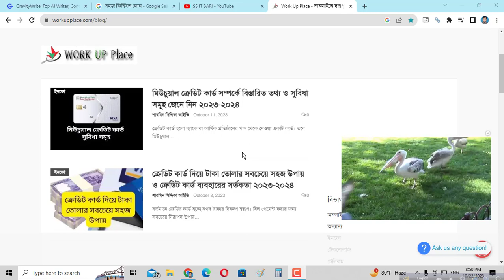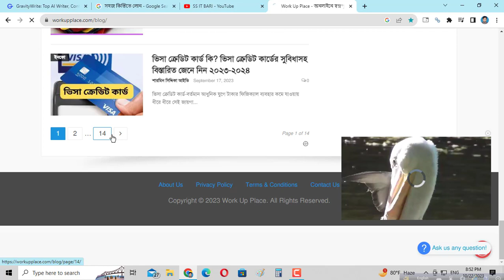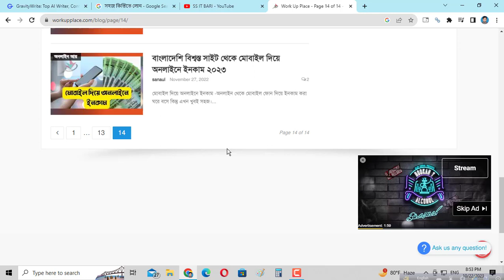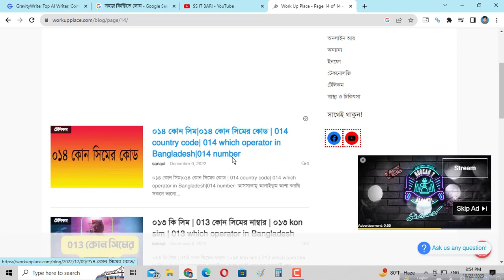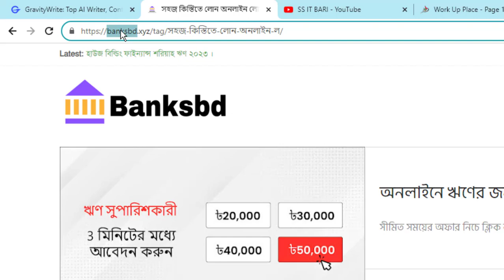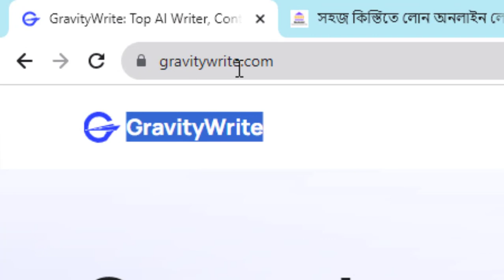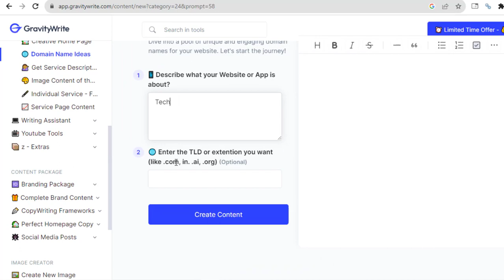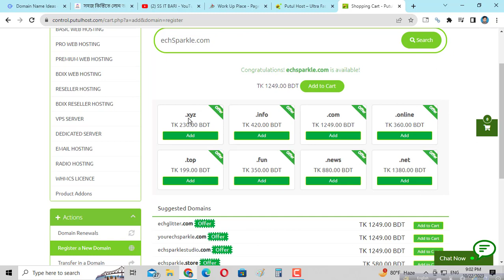AI দিয়ে কিওয়ার্ড Related ডোমেইন নাম বাছাই করুন |Blog Domain Name Ideas | Domain Name Select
আসসালামু আলাইকুম আশা করছি সকলে ভালো আছেন, আপনারা যারা ব্লগ ওয়েবসাইট নিয়ে কাজ করছেন বা করতে চাচ্ছেন, সকলেরই কিন্তু একটি ডোমেইন প্রয়োজন হয়। আর এই ডোমেইন নেম বাছাই করার ক্ষেত্রে সর্বোচ্চ ভূমিকা পালন করবে আপনার ওয়েবসাইটটি। তাই আজকের ভিডিওতে আপনাদেরকে দেখানো হয়েছে, কিভাবে আপনারা আপনাদের ওয়েবসাইটের জন্য কোন ধরনের ডোমেইন নেম পছন্দ করবেন? এছাড়াও পাশাপাশি AI Tools এর মাধ্যমে কিভাবে ডোমেইন নেম খুঁজে পাবেন।